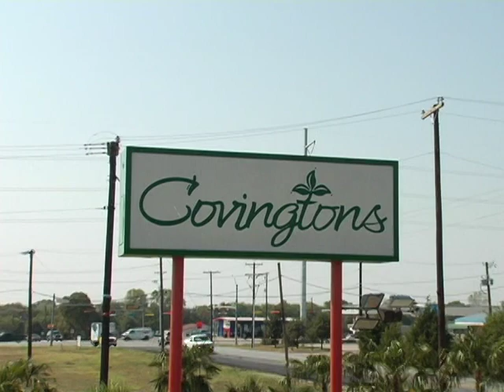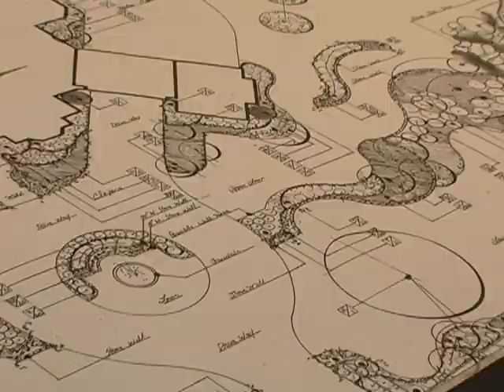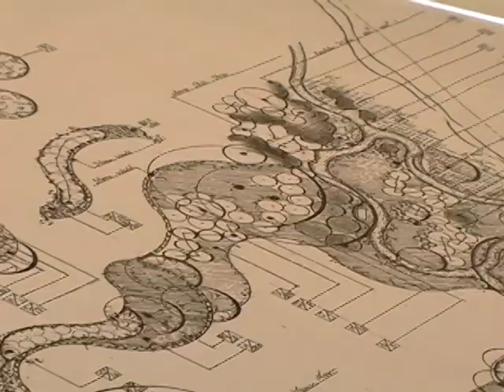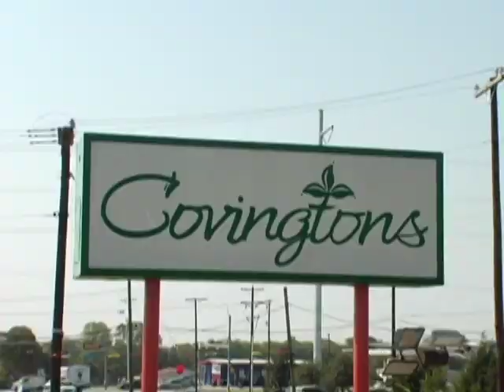Landscape & Nursery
This is a brief introduction about the beginnings of Covington's Nursery and our team of awesome landscape designers.